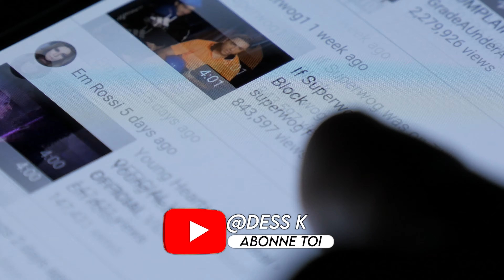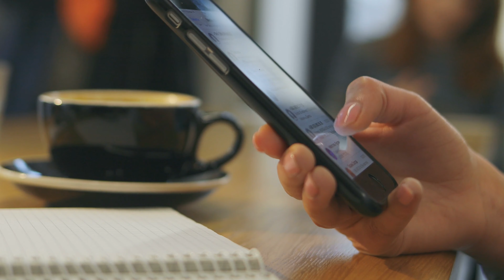RECUPERER SON EX : MAUVAISE IDEE ??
Est-ce que c'est une bonne idée de récupérer son ex ou non ? faut-il le faire ? c'est l'une des questions que se posent le plus les personnes qui veulent récupérer leur ex. Il y a une énorme pression sociale qui incite les personnes à ne pas se remettre en couple avec leur ex et cette pression empêche beaucoup de personnes d'essayer de reconquérir leur ex par peur du jugement des gens . Je pense que l'avis des autres importe peu. Si tu veux récupérer ton ex, c'est ton droit, ton choix et personne ne devrait avoir son mot à dire là dessus.